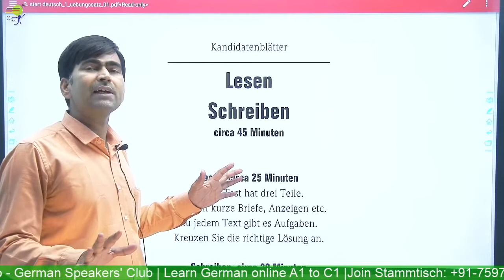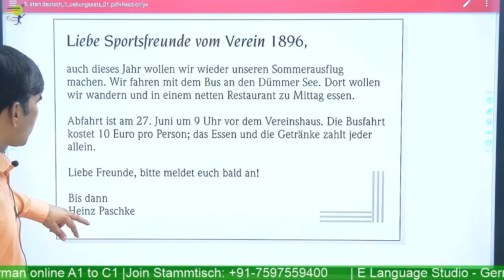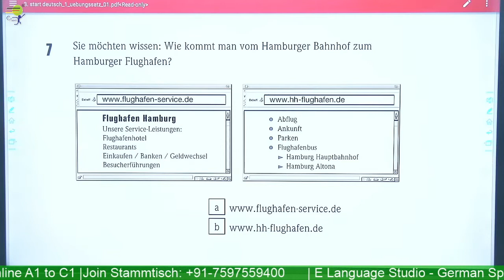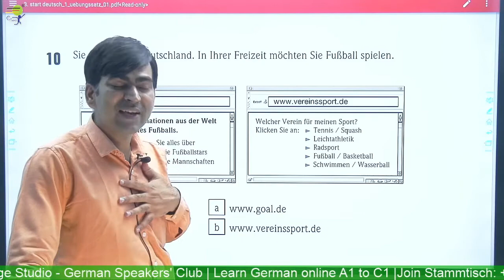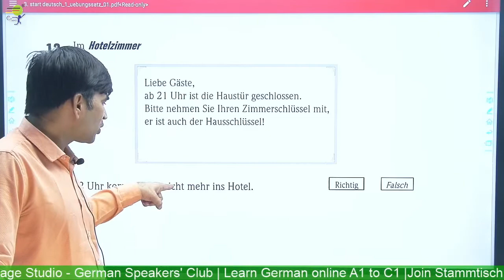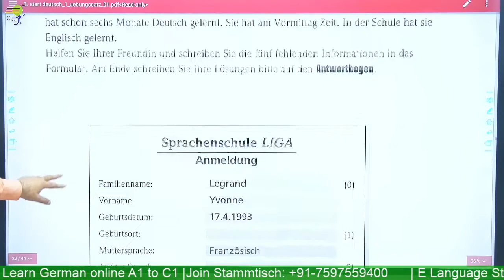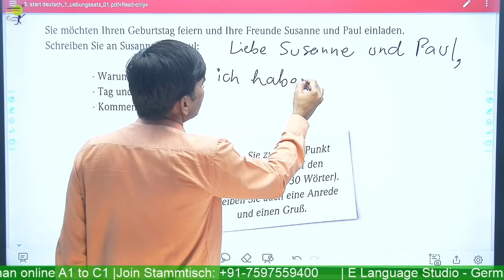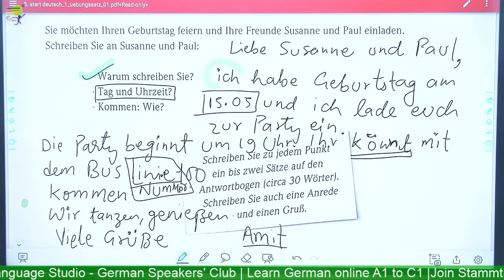Goethe Zertifikat A1(Lesen)| Start Deutsch1| Exam Analysis and TIPS | German Exam Pattern & Tips A1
Learn German online for intermediate learners - Level A1 - We help you learn German in a quick and easy way. Learn German Lesen  -  You will be preparing for Goethe Zertifikat A1 Lessen Teil -(Lesen)  - you will learn how to Read Text.

Learn German Online - Download our Application E Language Studio- German Speakers club has its own app now.
Keep learning, keep growing.

Other useful Discussions!